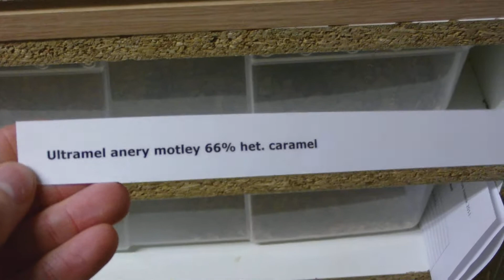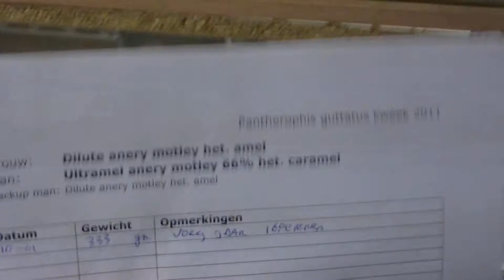Pantherophis guttatus kweekdieren 2011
Ook dit seizoen staan er weer een boel leuke verparingen van de Pantherophis guttatus op het programma. In deze video gaan we langs de morphs en verparingen voor 2011.

Groetjes,
Josua Hannink van Future-Morphs